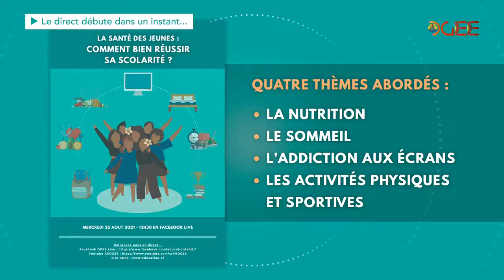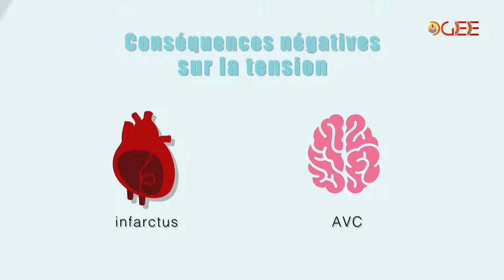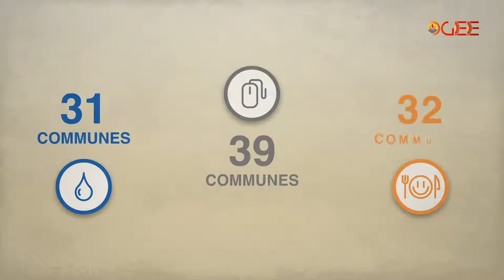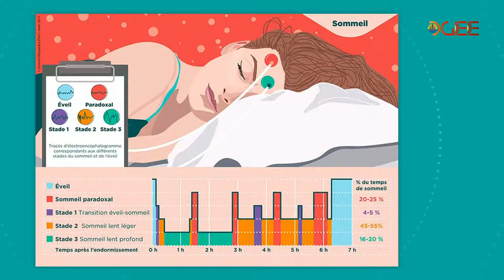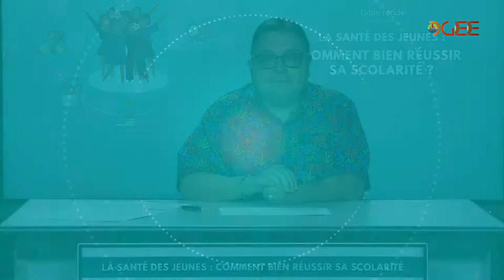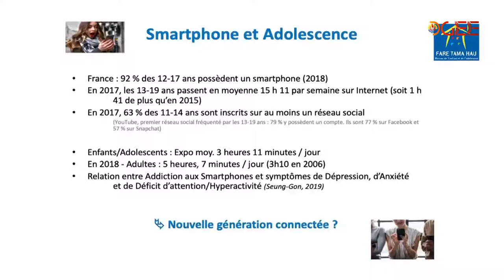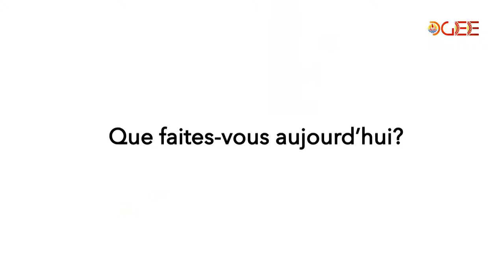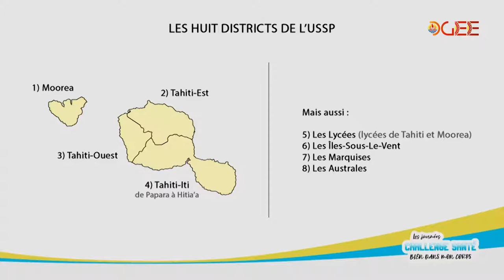Direct | La Santé des jeunes : Comment bien réussir sa scolarité ? - FR (2021)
Chapitres disponibles pour cette diffusion en direct :

00:00:00 Introduction
00:00:49 Présentation du débat
00:01:39 Thème n°1 - La nutrition : les bonnes habitudes de consommation
00:35:38 Thème n°2 - Le sommeil : facteur essentiel pour la réussite scolaire
00:57:31 Questions des internautes
01:08:11 Thème n°3 - L'addiction aux écrans : quelles conséquences sur la scolarité ?
01:32:22 Thème n°4 - Les activités physiques et sportives : les bienfaits
01:57:25 Questions des internautes
02:02:50 Conclusion
02:05:35 Générique

La Direction générale de l'éducation et des enseignements vous présente une table ronde animée par Thierry DELMAS, Directeur de cabinet du Ministère de l’éducation, de la modernisation de l’administration, en charge du numérique, sur le thème La Santé des jeunes : Comment bien réussir sa scolarité ?

Le débat s'organise autour de quatre thèmes :
- La nutrition : les bonnes habitudes de consommation.
- Le sommeil : facteur essentiel pour la réussite scolaire.
- L’addiction aux écrans : quelles conséquences sur la scolarité ?
- Les activités physiques et sportives : les bienfaits.

La captation de cet événement a été réalisée par le pôle de la production pédagogique audiovisuelle de la Direction générale de l'éducation et des enseignements.